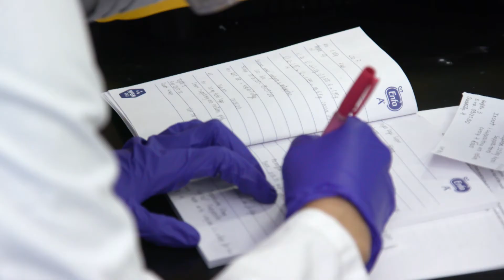Discover the MCPHS PharmD Program in Worcester, MA & Manchester, NH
The Doctor of Pharmacy (PharmD) program at MCPHS's Worcester, MA and Manchester, NH campuses gives students a broad health sciences background that prepares them for a variety of healthcare careers.